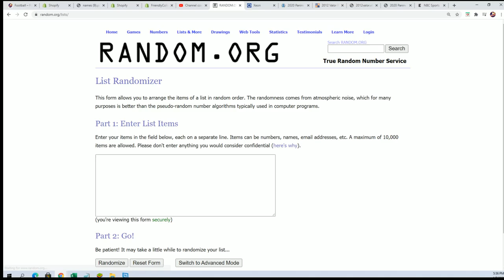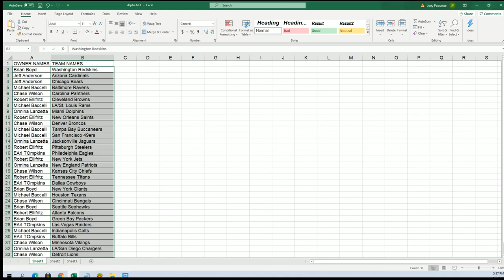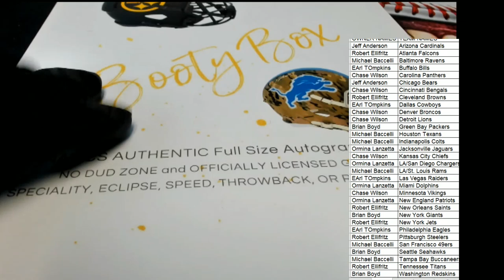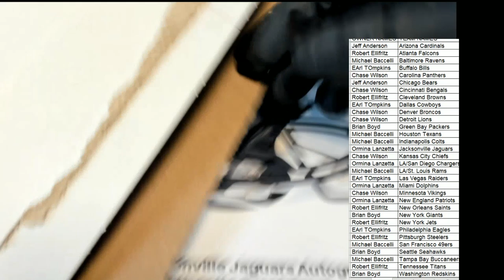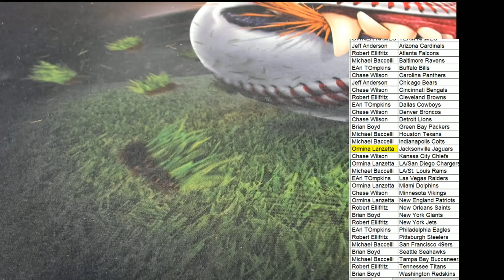2021 Booty Box Full Size FANATICS AUTHENTIC HELMET No Dud Zone ID 2021BBOXFSH143